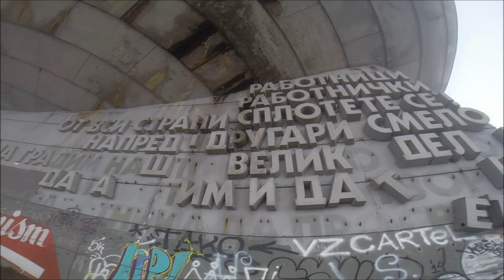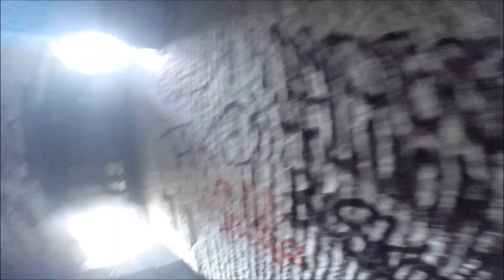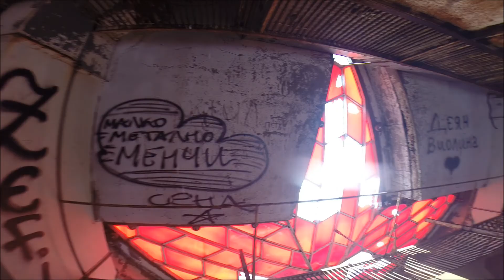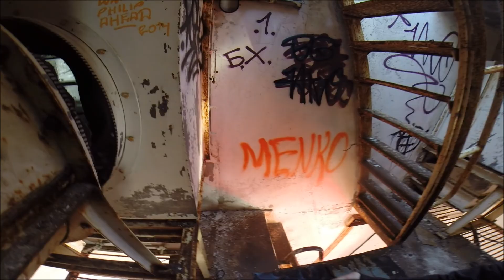Buzludzha, the Abandoned "UFO"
Awful by Josh Pan
Baystreet Billionares by Squadda B
The Stoic and the Sailor by Unicorn Heads
Two Moons by Bobby Richards
Travel Nonstop by Squadda B
St Francis by Josh Lippi and the Overtimers
No attribution required but I`m attributing anyway cause I`m a nice guy.

- This was filmed several years ago. Security has increased since then and it may no longer be possible to enter.